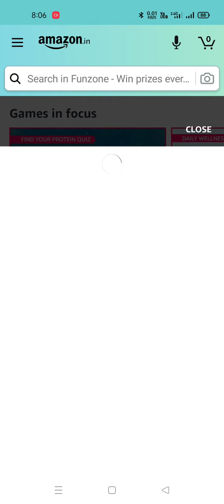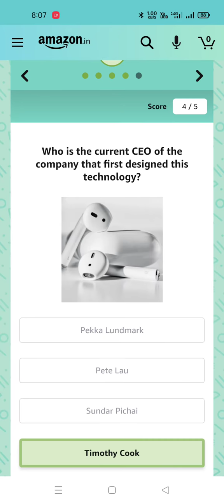Daily Amazon Quiz Time 10 August 2021